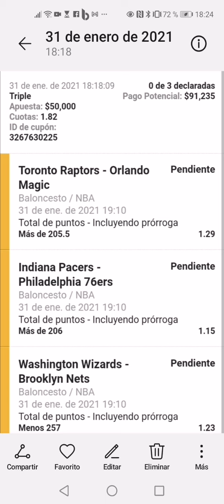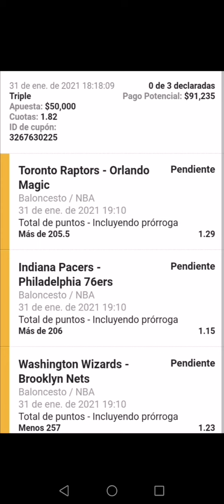NBA APUESTA PARA A HORA SEGURA 🤑🤑🤑